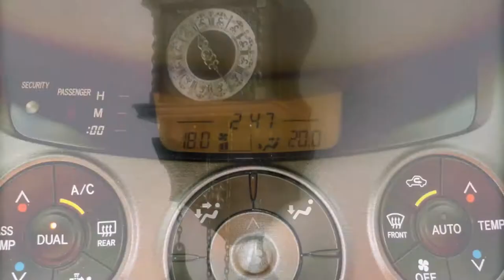Clocks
Mas110 Photo Essay Assignment.
Stephanie Edmonds 42857813 and Rachael Sharp 42853796

Our theme is clocks and the way they have evolved over time.
This is our perception on capturing the everyday aesthetic.